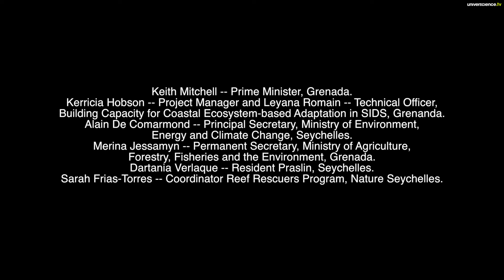Les écosystèmes côtiers, une barrière contre le changement climatique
À la Grenade et aux Seychelles, des solutions comme la replantation de mangroves ou la reconstruction de la barrière de corail sont envisagées par le PNUE et les communautés locales pour lutter contre les impacts du changement climatique. Un film de Kadir van Lohuizen produit par le Programme des Nations Unies pour l’environnement (PNUE)